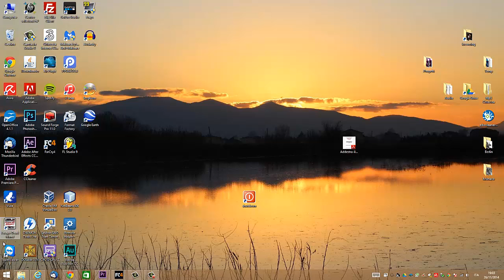Videogames che non vanno a schermo intero? Ecco cosa può essere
Se il vostro videogame su Windows non ne vuole sapere di andare a schermo intero, probabilmente potrebbe essere Team Viewer.